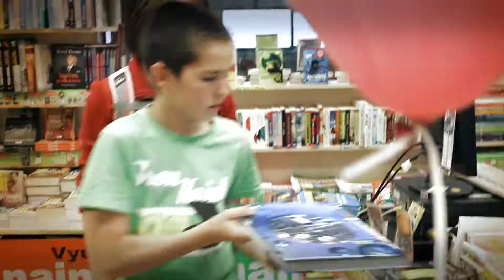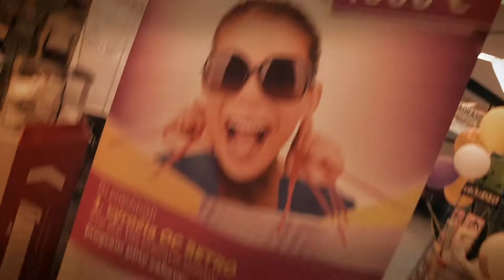OC RETRO 1.NARODENINY - 26.5.2012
Obchodné Centrum Retro pre Vás aj naďaľej pripravuje skvelé podujatia.
S nami si užijete Váš voľný čas.

Tešíme sa na Vás nabudúce

S pozdravom

Obchodné Centrum Retro
Nevädzová ul. Bratislava